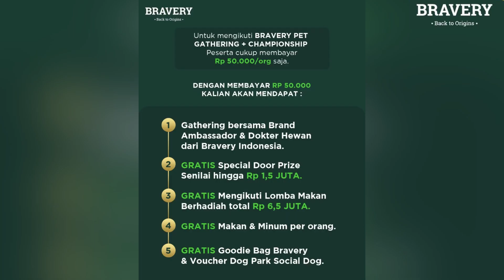MUSSO IKUT LOMBA MAKAN DI BRAVERY GATHERING AND CHAMPIONSHIP ‼️ HADIAH JUTAAN RUPIAH